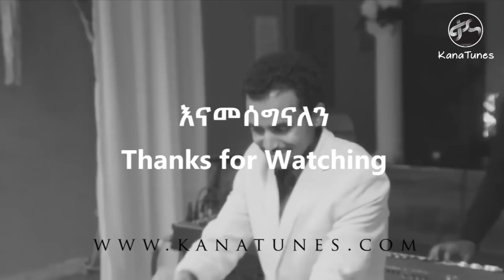Ethiopian Abinet Girma : alqitar dawr hadidu | አብነት ግርማ Ethiopian Music Video 2017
Ethiopian Music : Abinet Girma : alqitar dawr hadidu  |  አብነት ግርማ Ethiopian Music Video 2017